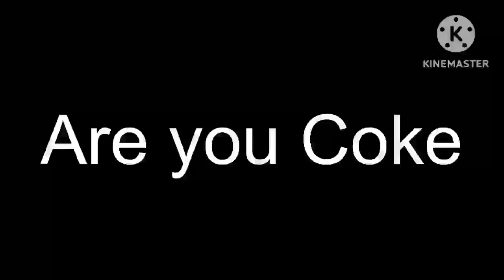Veg Replacement Tennis Round 66